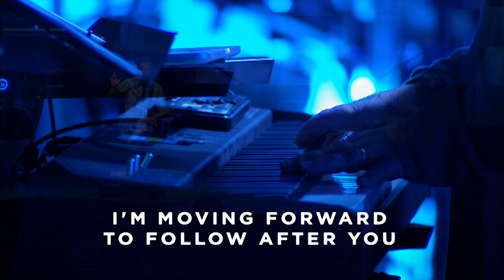Jason Deese Reel // 2019